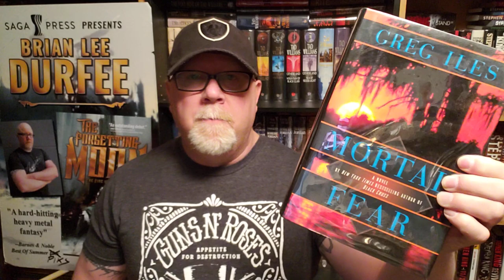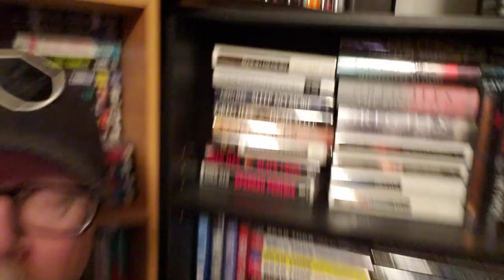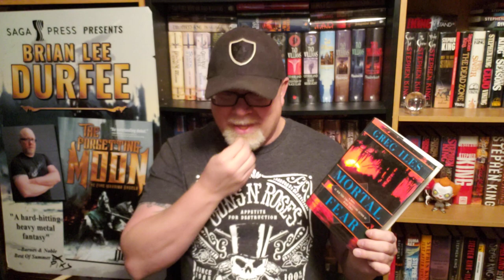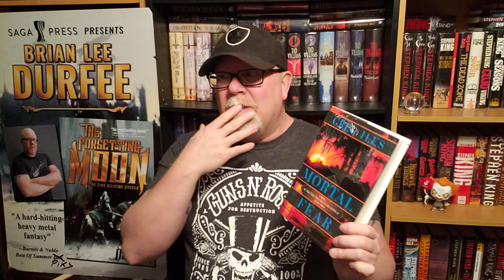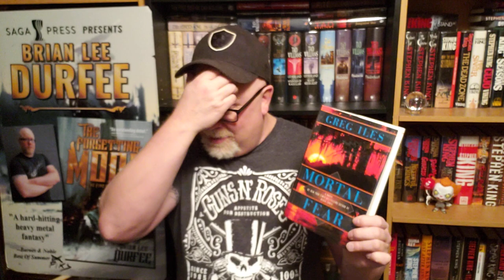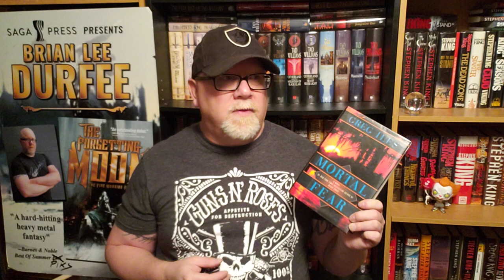MORTAL FEAR / Greg Iles / Book Review / Brian Lee Durfee (spoiler free)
Wherein our hero Durfee reviews the great mystery novel Mortal Fear by Greg Iles.